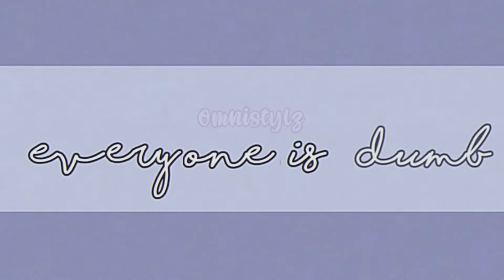| Everyone Is Dumb / Dumb Dumb Meme | ROTTMNT Self-Insert | Read Description? |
"OMNI DID GACHA AGAIN!" Yeahh, Let Me Explain-

I've Been Seeing This Meme Around And Was Able To Picture Something In My Head With My ROTTMNT Self-Insert/Persona. I Actually Don't Fully Know What I'm Going To Do With Her Yet, But I Do Know She Is A Kitsune Mutant (Hence The Big Ears.) Unlike Most Things, This Actually Came Out Pretty Close To What I Had Envisioned, And I Tried To Do Things I Haven't Done Before (*COUGH* Lipsync *COUGH*) So I Decided I'd Post It Since My Channel Is Pretty Dead Jhsjsh.

It Was Honestly Fun Tweening And Making A Front View Again After All This Time, So I Hope You Enjoyed!

Credit:

(There Are Loads Of Original Memes For This Meme, But I'm Linking These Two Since They Were The First Ones I Saw With "Original" In Its Title.)
Background: Me :D

💙Roblox: Omnistylz
❤️Minecraft (PC): Omnistylz
💜Tik Tok (Which I Never Use And Don't Even Have The App For)
🖤Cookie Run Kingdom (No Longer Active): PinkOmniballz
💖 Hatsune Miku Colourful Stage: Omnistylz
💕 Genshin Impact: Omnistylz

That’s All I Have [For Now]

If You Make Me A Gift Please Link It So I Can See It! 💖

FAQ :

Q : What Device Do You Edit On?
A : An IPhone [Yeah]

Q : What’re Your Main Editing Apps?
A : IMovie And Cute Cut Pro (￣▽￣)

Q : What’s Your Dream Amount Of Subs?
A : 10,000 [Lets Be Real, Thats Never Happening]

Q : What’s Your Gender
A : I’m  Female (So Use She/Her For Me Please 💖)

Q: Are You A Fangirl/Simp?
A: I’m Currently A Hunter, Junichiro Tanizaki, And Kaito Simp.

A : Secret

Q : Where Do You Live?
A : Canada